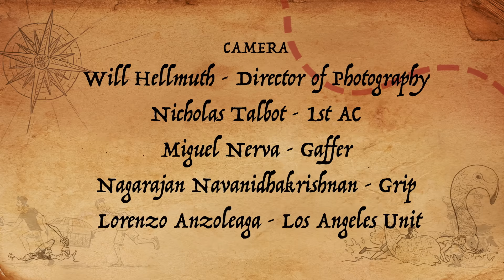STRANDED ON TREASURE ISLAND - Magical Short Film w/ Zach King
Zach King and his friend Nate are on a magical quest, searching for the Lost Gold of Calico Jack on Treasure Island. Find out what magical adventure awaits them on the island.

We printed limited edition Flamingo Run Tank Tops.

Thanks to the King Studio Team & The Staff on Pangkil Island for making this magical video come to life.

Directed by Lyndon Joshua
Written by Morgan Koetting & Mark Sommerville & Andrew Gerlicher
Produced by Elisa Logan
Digital Magicians - Nacho Hoyos & Luke Snedecor